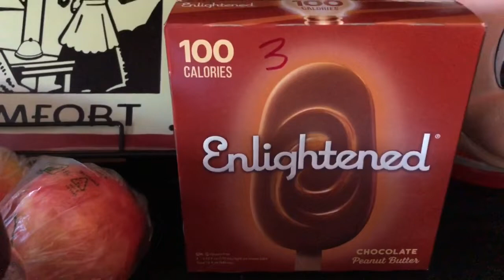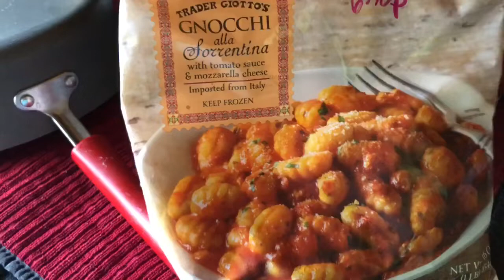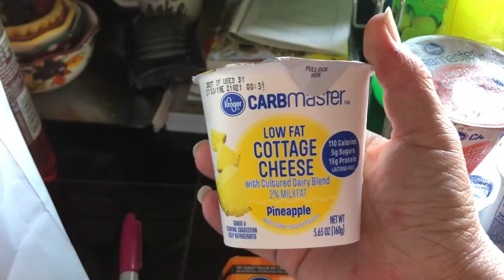Grocery Haul from Sprouts, Trader Joe’s, and Ralph’s ~~Don’t Blink! It’s a Small One